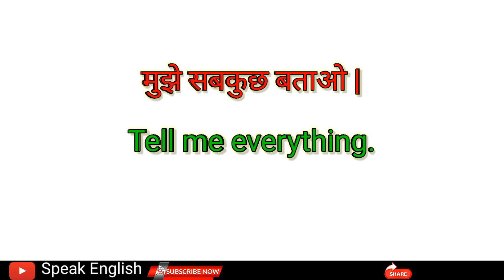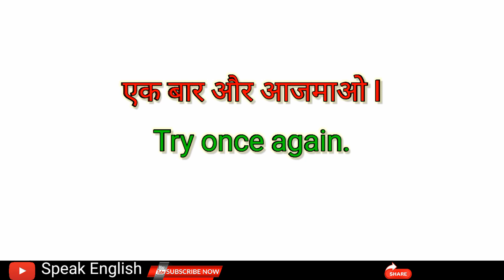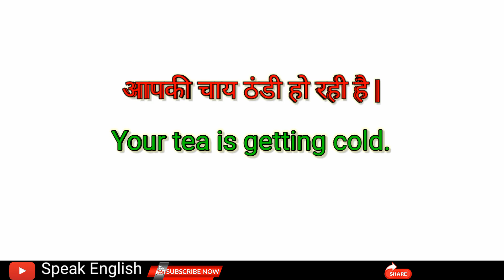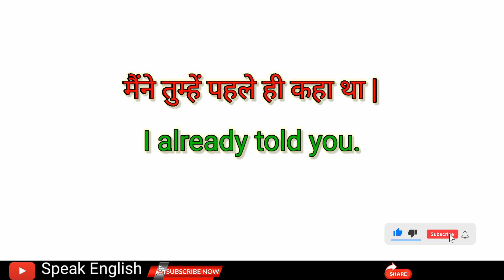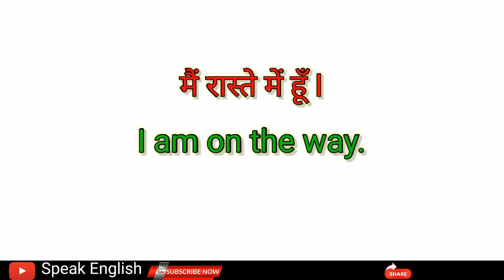50 Basic english sentences || Speak english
50 Basic english sentences || Speak english

In this video we will learn about 50 easy english sentences i hope you will like this video and this video will be very useful for you.

Angrezi bolna sikhe
Angrezi kaise bole
English practice sentences
Dailey uses sentences
Speak English
Speak english
Speakenglish
speakenglish
speak english
Spoken english
Speaking english
Grammer
English classes
Spoken class
Speaking class
Online education
Online study
Online courses
Online speaking courses
Online classes
Online
classOnline speakingclass
Youtube video
Yt video
Trending video
Noor
Noor alam
Viral video
Education
Educational video
English
Angrezi bolna sikhe
How to speak english
Viral
Trending.

👉 entertainment purpose